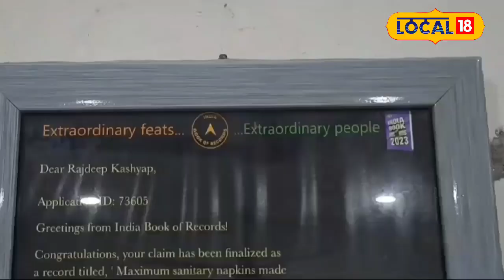নলবাৰীৰ ৰাজদ্বীপে কৰিলে এটা আচৰিত কাম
নলবাৰীৰ ৰাজদ্বীপে কৰিলে এটা আচৰিত কাম,মেধাবী ছাত্ৰ ৰাজদ্বীপে ৯ ঘন্টাত লিখি উলিয়ালে ৮৪পৃষ্ঠাৰ এখন কিতাপ। ইয়াৰ পিছতে এক নতুন ৰেকৰ্ড হিচাপে গঢ়ি উঠে গীনিজ বুকুত ৰাজদ্বীপ কাশ্যাপৰ নাম#local18